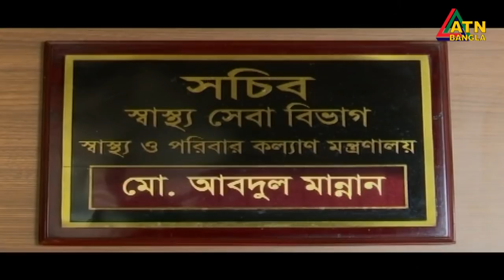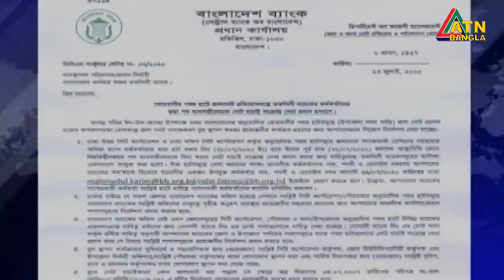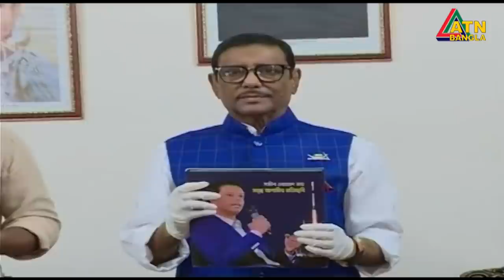এটিএন বাংলা সকাল ৭ টার সংবাদ । 27.07.2020 | ATN Bangla 7 am News